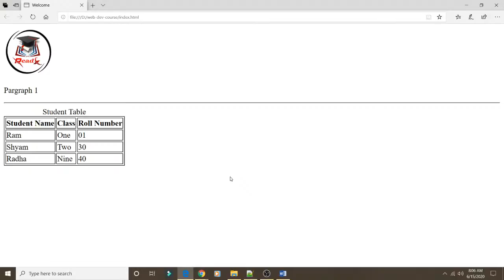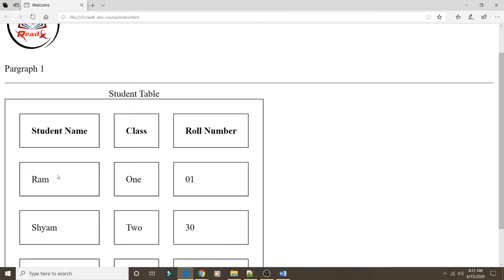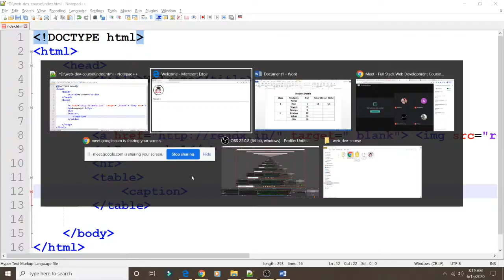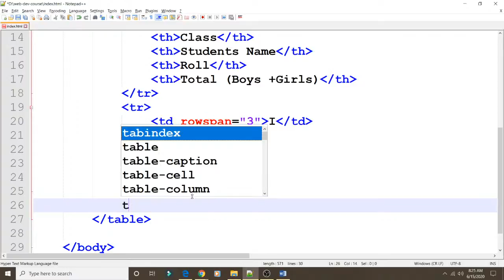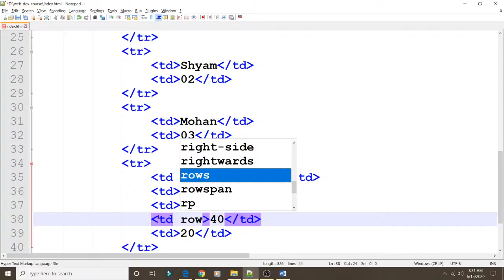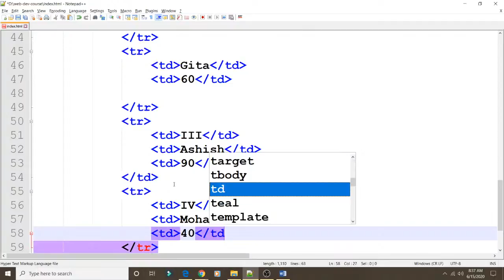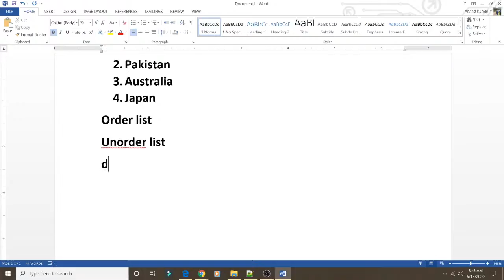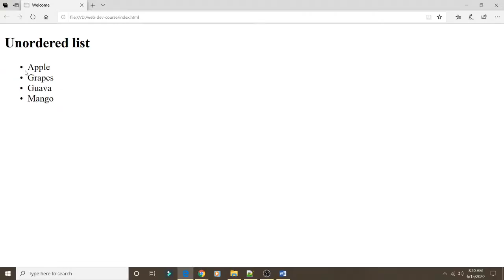Day 3: Full Stack Web Development Course By ReadX India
Day 2: Full Stack Web Development Course By ReadX India
Complete Tutorial For: HTML5, CSS3, JS, Bootstrap4, JAVA, JSP, Hibernate, Spring etc